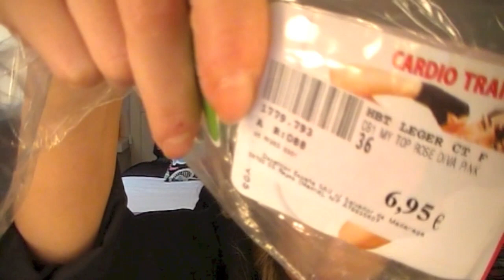Haul de Primark 🆕